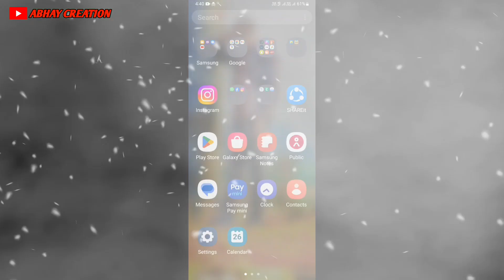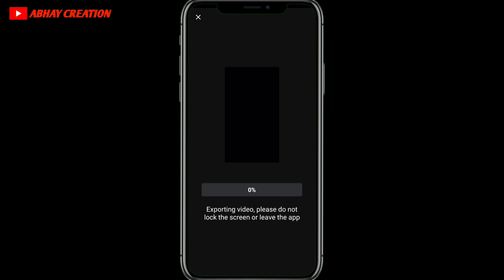Beat VN Templates Video reel instagram trending video editing tutorial || 1click me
Capcut editing trending video 👍